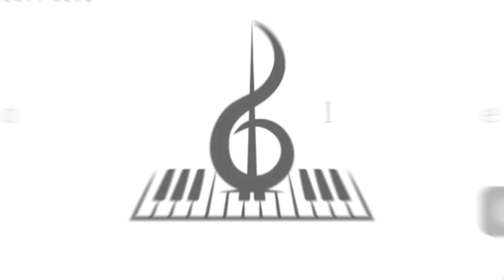Easy piano tutorial : Happy birthday to you on piano simple and easy tutorial for beginners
Happy birthday to you on piano simple and easy tutorial for beginners |
0:00 intro
0:08 fast tutorial
0:23 slow speed tutorial
0:48 watch new videos